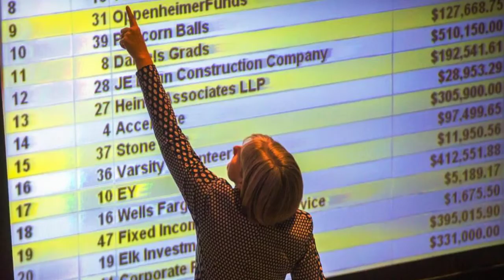Stock Market Challenge 2015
Three giant screens, frenzied traders, the latest in technology and 60 days of simulated trading condensed into 80 minutes. JA Stock Market Challenge, a corporate event held in the evening, is fun at its most competitive.